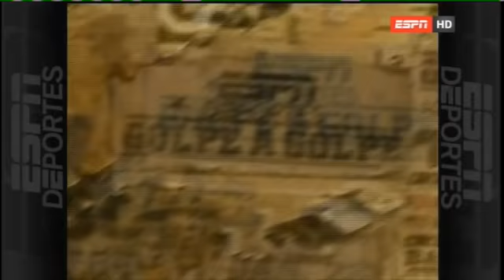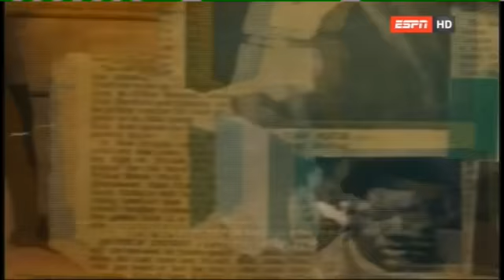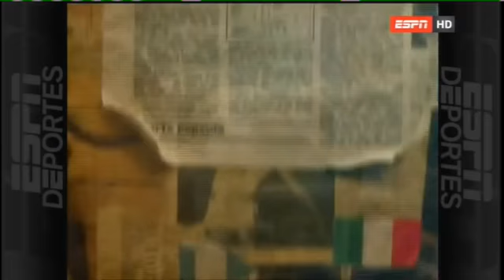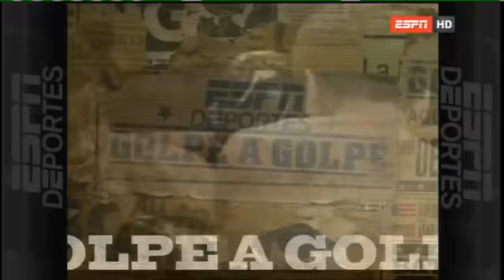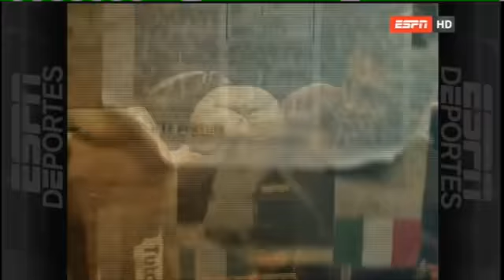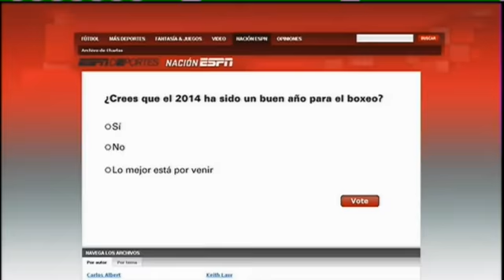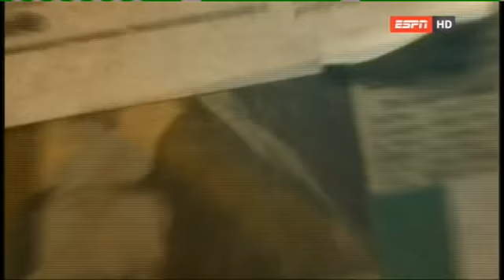GOLPE A GOLPE - 29 AGO 2014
Todo sobre la preparación del Chino MAIDANA para su pelea con MAYWEATHER.
PACQUIAO y ALGIERI en gira promocional de medios para pelea de noviembre
Veneno RUBIO quiere sorprender a GGG GOLOVKIN en "Estilo mexicano"
JM MARQUEZ analiza los guantes de la controversia EVERLAST Powerlock que no quiere MAYWEATHER
Informe sobre el Cinturón de Oro mexicano
Alejandro DáVILA ganador Cinturón de Oro en estudios
Giovani SEGURA vs Gallito ESTRADA el 6 de septiembre
Comunicación en vivo con el Gallo Estrada
Johnny GONZALEZ con el Travieso ARCE el 4 de octubre
Cortesía ESPNLA